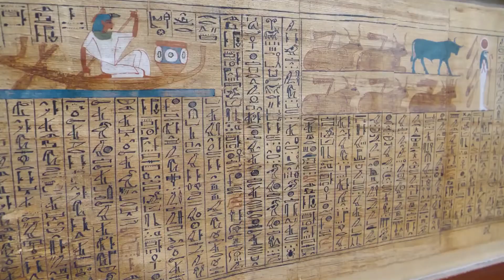What They Discovered In Australia Shocked the Whole World !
In this video, we cover "What They Discovered In Australia Shocked the Whole World"